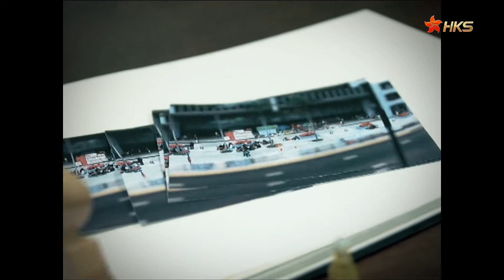香港市集映照著百態人生，有老人也有大學生，老人是為了跟其他人聊聊天防止老年癡呆，年輕人因為興趣和低就業率。但市集在政府方面上是不被允許存在的，許多賴以生存的人們該如何面對未來的路？ | 移軸人生